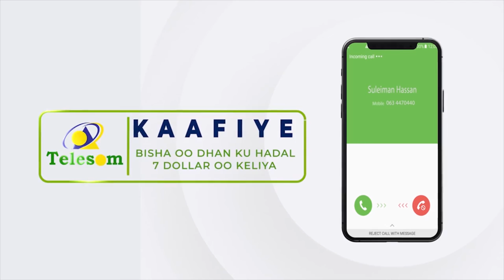Xukuumada Somaliland oo ka hadashay gurmadka guddida Abaaruhu la gaadheen Bulshada Abaartu Haleeshay